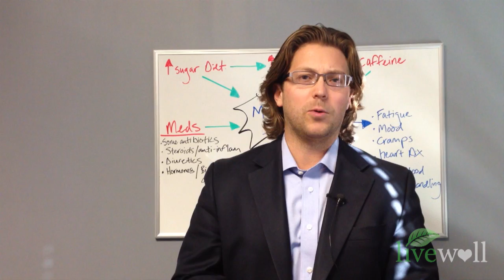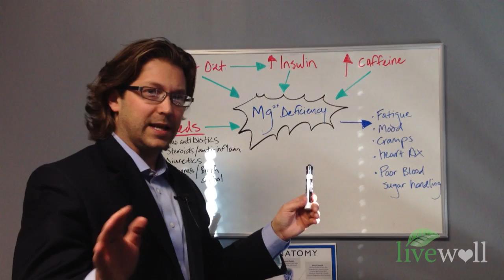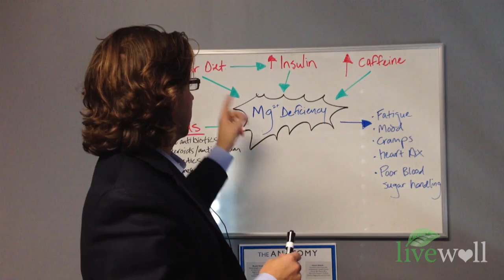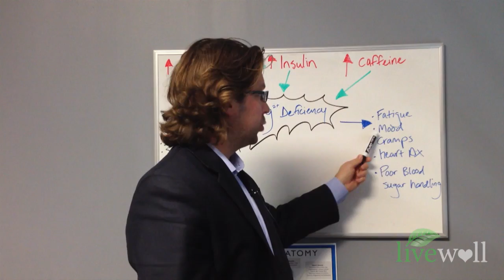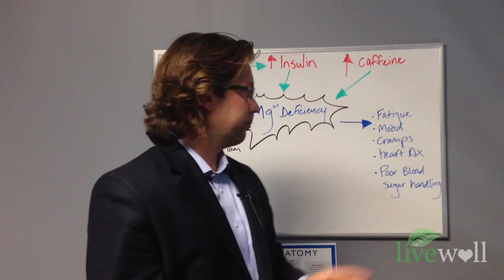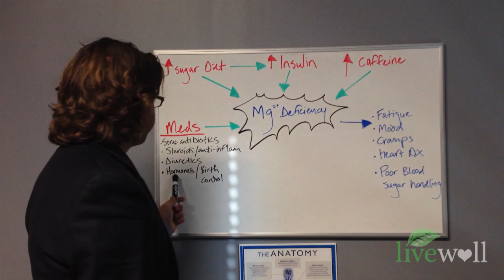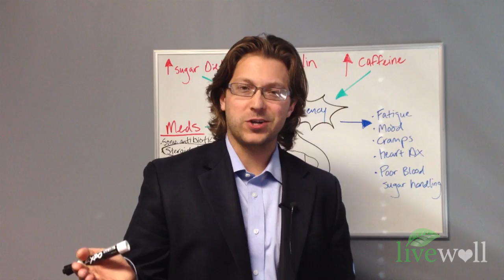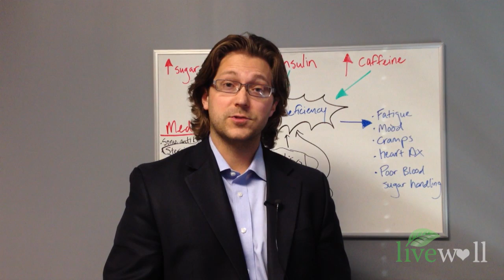Symptoms of Low Magnesium - Dr. Zac Watkins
Learn the importance of magnesium and the signs when you aren't getting enough.